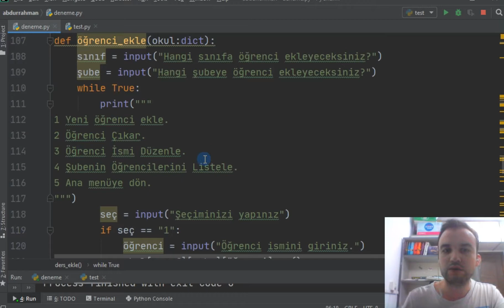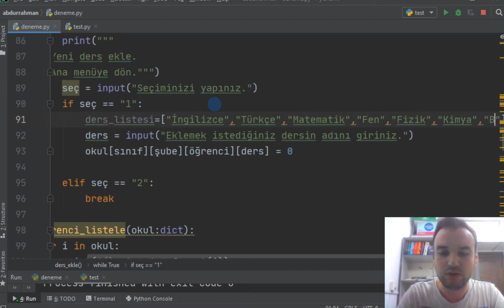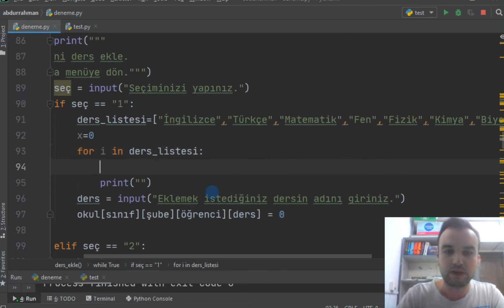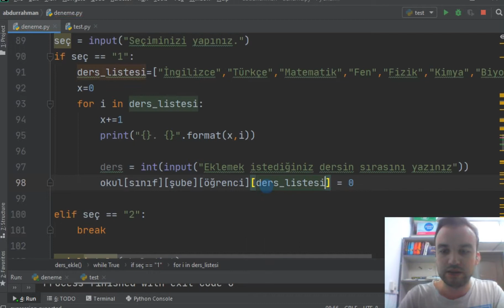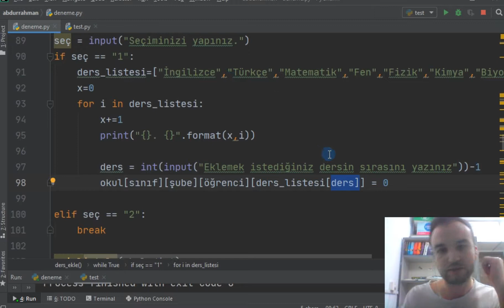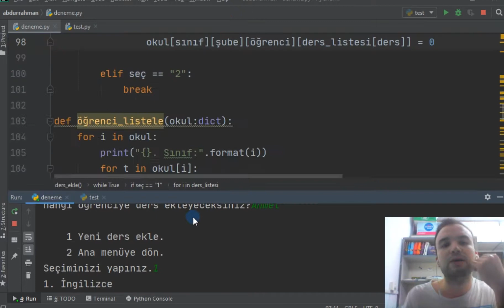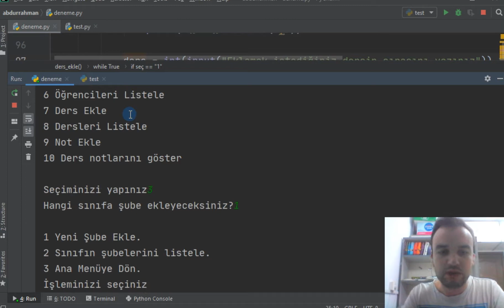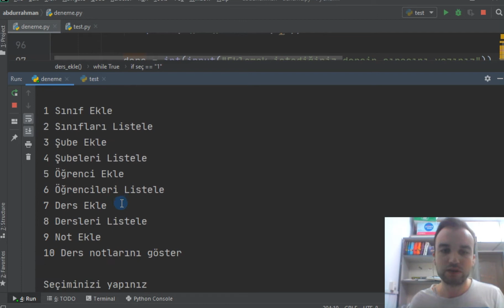Python Öğreniyoruz - Temel seviye - Okul Projesi 24 - Part 87